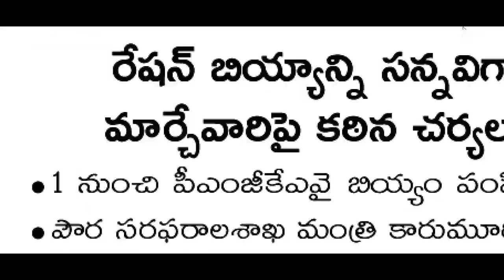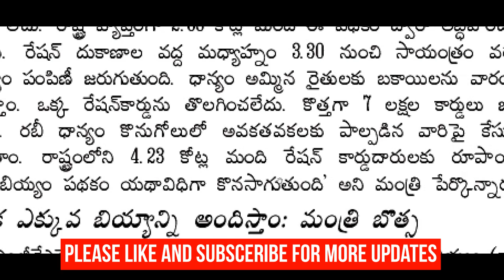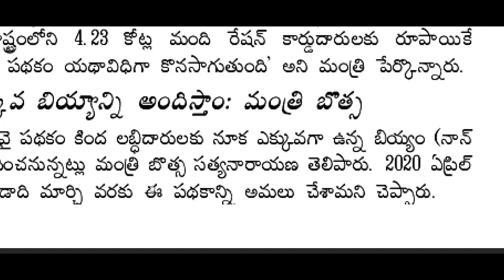APలో ఉచితరేషన్ పంపిణీ పై మరో కీలకనిర్ణయం|ఈసారి నూక ఎక్కువ ఉన్న బియ్యం పంపిణీ చేస్తారు|Ap free Ration